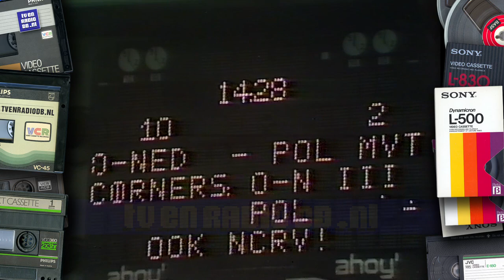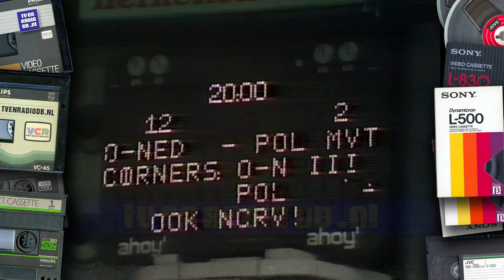TV: Minivoetbalshow (19801216) | Mini Voetbal Show | Mini-Voetbalshow | NCRV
Incomplete aflevering van de Mini Voetbalshow. Uitgezonden op 16 december 1980 door de NCRV.